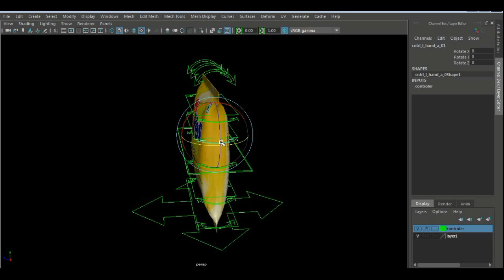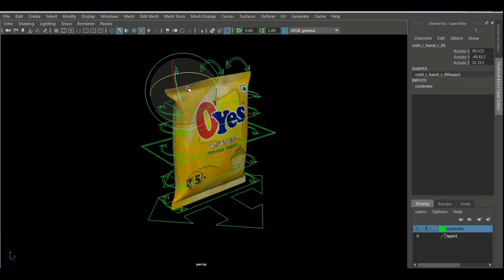oyes @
this is a 3d model of oyes rigged by me hope u like it.